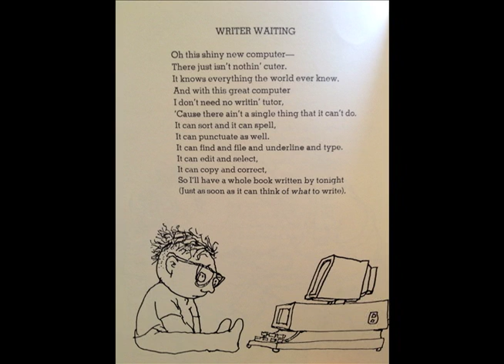Shel Silverstein - Writer Waiting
Oh this shiny new computer-- --
There just isn't nothin' cuter.
It knows everything the world ever knew.
And with this great computer
'Cause there ain't a single thing that it can't do.
It can sort and it can spell,
It can punctuate as well.
It can find and file and underline and type.
It can edit and select,
It can copy and correct,
So I'll have a whole book written by tonight
(just as soon as it can think of what to write).